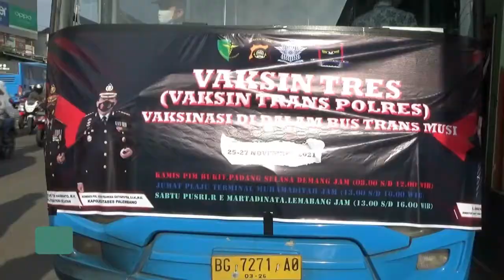VAKSIN DILAKUKAN DIATAS MOBIL BUS TRANSMUSI PALEMBANG